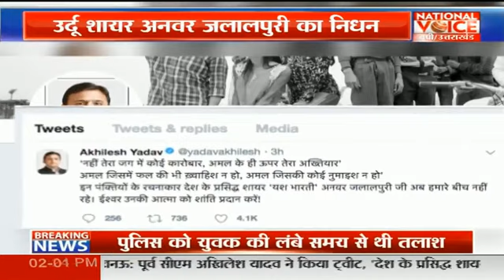National Voice : मशहूर शायर अनवर जलालपुरी के निधन पर अखिलेश यादव ने ट्वीट कर जताया दुःख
मशहूर शायर अनवर जलालपुरी के निधन पर  अखिलेश यादव ने ट्वीट  कर जताया दुःख